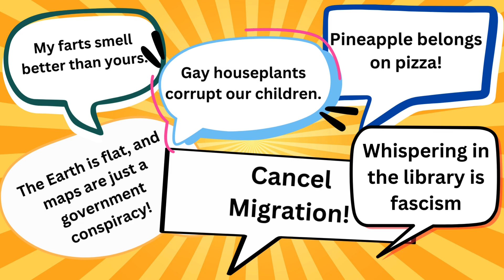The Echo Chamber Megaphone | Let’s make everyone’s opinion your own.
Imagine a universe where every idea you have bounces off the walls in a symphony of self-indulgence. The Echo Chamber Megaphone is here to make that dream a reality! From outrageous opinions to downright ridiculous beliefs, this megaphone will ensure that your voice is the only one that matters.

Ready to embrace the chaos and redefine your reality?
Special thanks to the creators of the Echo Chamber Megaphone for sponsoring this episode and making the impossible possible!